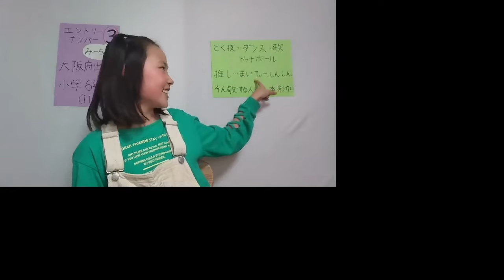NMB48 第10期候補生エントリーナンバー3番 2024年04月20日17時32分